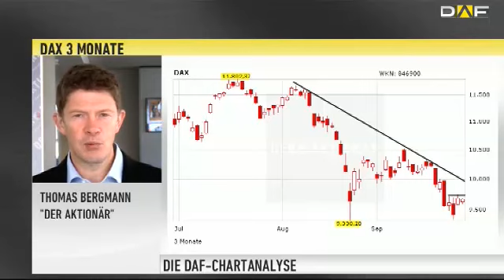DAX-Check: Ist die Jahresendrallye in Gefahr?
Die Zitterpartie am deutschen Aktienmarkt könnte sich in der neuen Woche fortsetzen. Der Schock über manipulierte Abgastests von VW ist noch nicht überwunden, da kommen auf die Anleger bereits neue Unwägbarkeiten zu. Der DAX ist schwächer in die letzte September-Woche gestartet. Anleger müssen sich erneut auf eine hohe Volatilität einstellen – mit großen Ausschlägen in beide Richtungen.